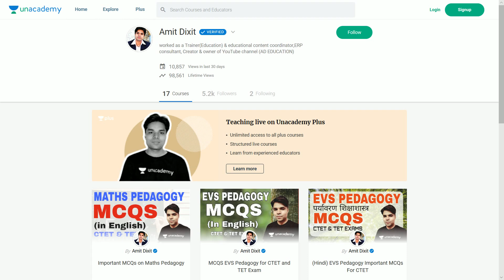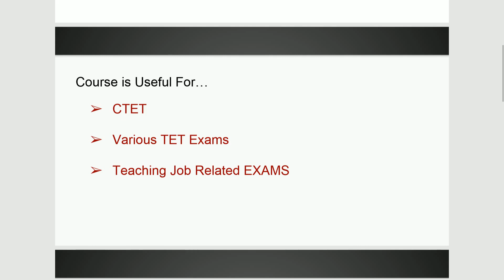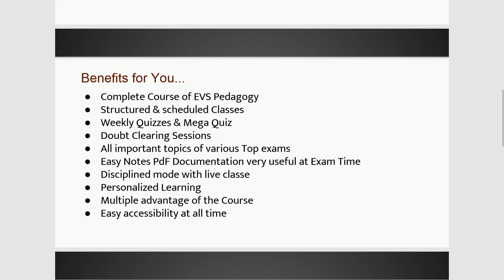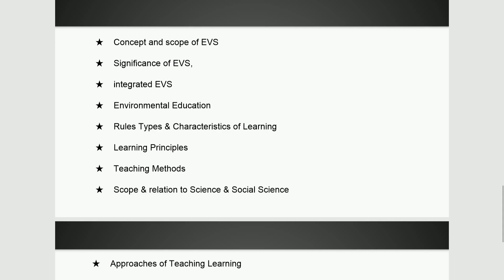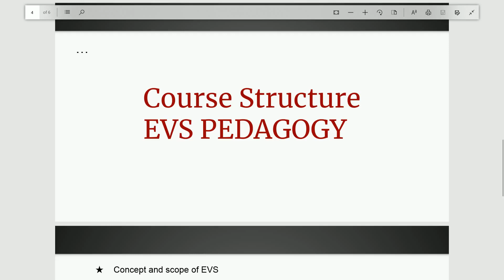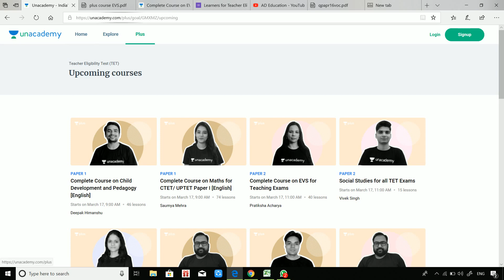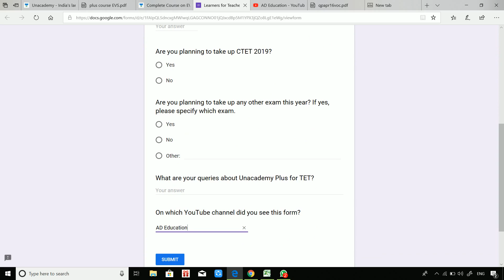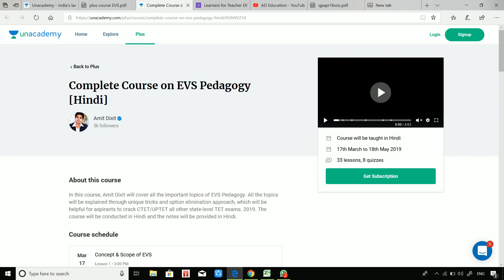CTET 2019 & TET EXAMS EVS Pedagogy Complete Course in Hindi & English (Live Classes)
CTET 2019 & TET EXAMS  EVS Pedagogy Complete Course in Hindi & English (Live Classes)  पर्यावरण शिक्षा शास्त्र का कंपलीट कोर्स लाइव क्लासेस के साथ देखें महत्वपूर्ण प्रश्न उत्तर एवं  नोट डाउनलोड करें पीडीएफ फॉर्मेट में  पूछें अपने सवाल और करें बेहतर तैयारी नीचे दी गई लिंक पर क्लिक करें
EVS pedagogy Course in HIndi  for all TET's

 पूछें अपने सवाल और करें बेहतर तैयारी नीचे दी गई लिंक पर क्लिक करें

thanks!!